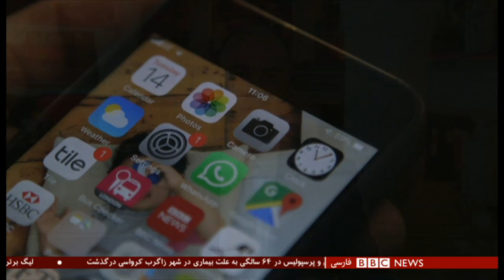اخبار ساعت شش عصر- دوشنبه ۱۱ اسفند